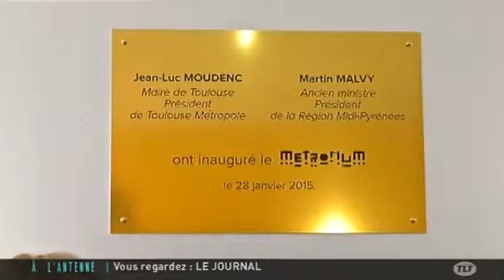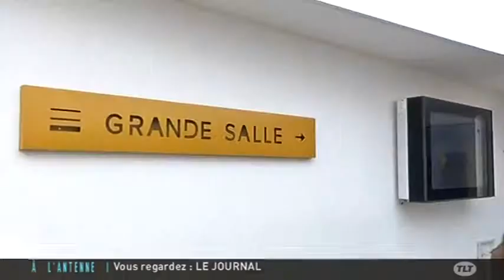Le Metronum de Toulouse fête son premier anniversaire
Sites webs/blogs, copiez cette vidéo avec le bouton "Intégrer" !
 Coup de projecteur sur le Metronum de Toulouse. La salle des musiques actuelles propose quatre soirées de concerts à l'occasion de son premier anniversaire.